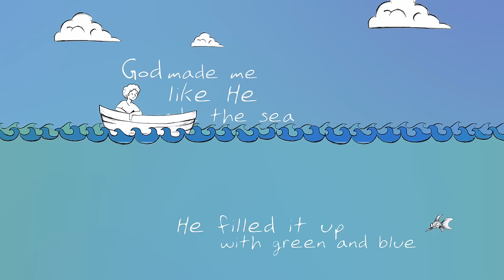Slugs and Bugs - God Made Me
You can buy this song and all the other Slugs & Bugs music at slugsandbugs.com.